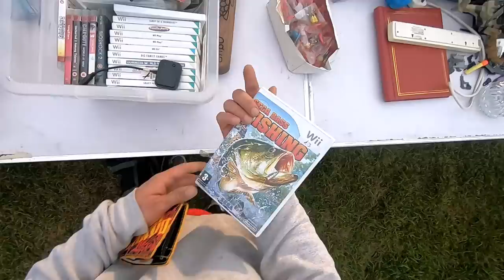SEALED GAMES Discovered at the Car Boot Sale!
In this week's hunt, Ed is joined by sister Essy as they try their arm at 2 boot fairs in the hope of grabbing some bargains before the rain hits!

Expect sealed game pick ups, unique Coca-Cola figures and more!

CREDITS:
GoPro: Ed
Edit: Ed